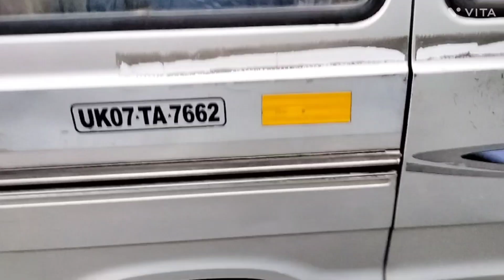First day of school 🏫 after winter break l winter morning rutine 5am l